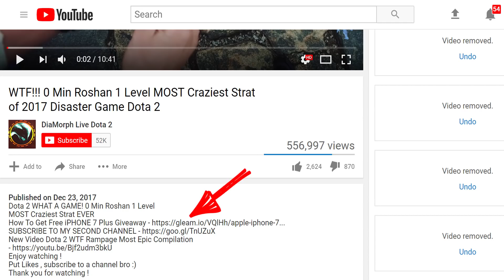SingSing RAID BOSS 8k Max HP Tiny Don't Angry Stone Giant Machine Gun Fun Game Dota 2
Dota 2 Don't Angry Stone Giant! SingSing Tiny with 8000 HP